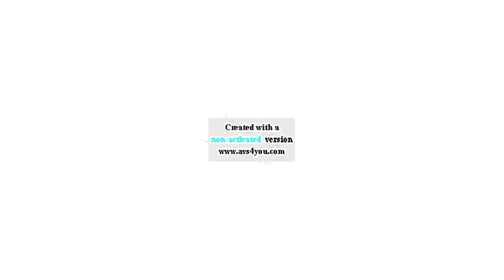KlaskyKlaskyKlaskyKlasky gummy bear song version is weird pitch in not scary render pack 4 g major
Title: KlaskyKlaskyKlaskyKlasky gummy bear song version is weird pitch in not scary render pack 4 g major

Jon Gandee's Videos.